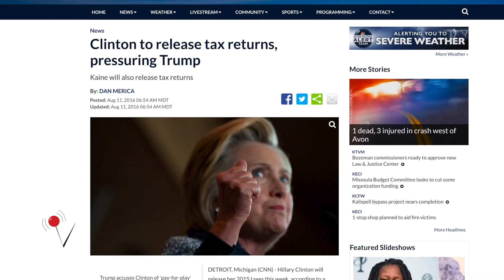Hillary Clinton Prepares to Release 2015 Tax Returns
Hillary Clinton could release her 2015 tax returns very soon, turning up the heat on Donald Trump to do the same. Veuer's Nathan Rousseau Smith has the details.